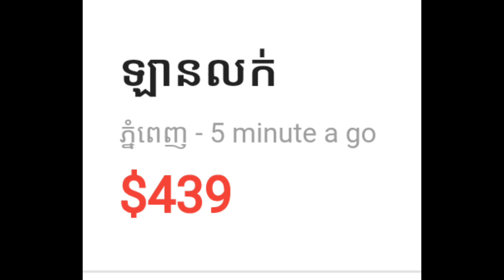Ford Ranger wildrak ឡានម្ចាស់ដើមលក់ប្រញាប់ដូរសេរី ធានាជូនទឹកថ្នាំសុីនមួយជុំ $10000 😛😛